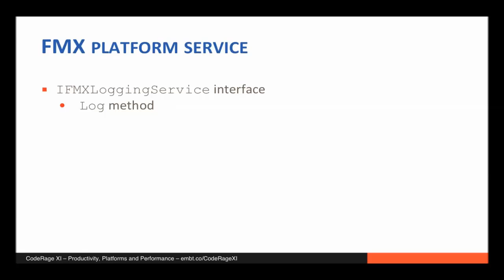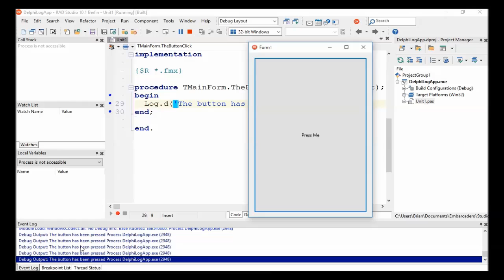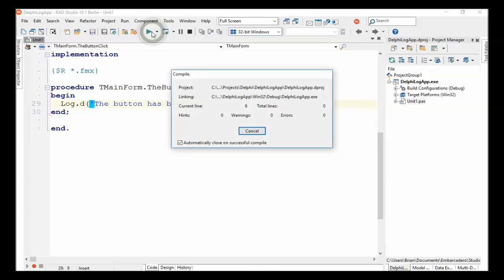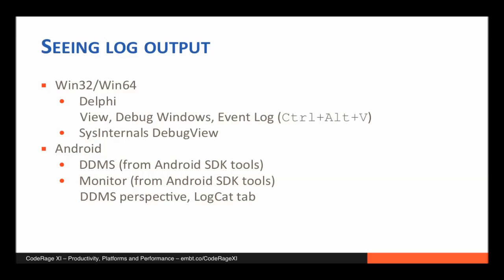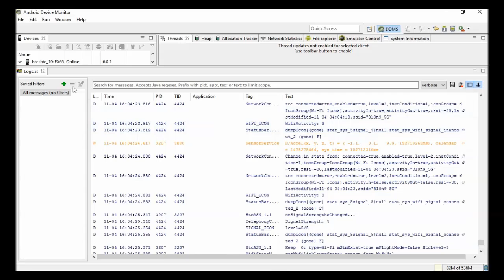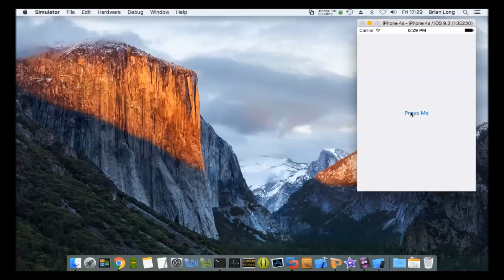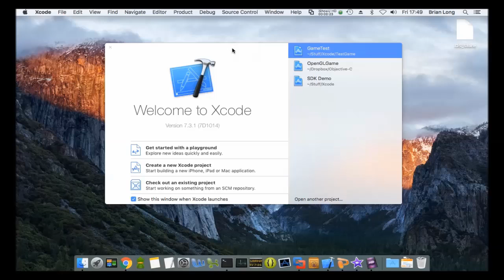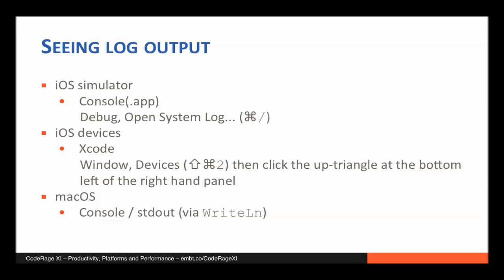Debug logging in FireMonkey apps (Delphi) with Brian Long - CodeRage XI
Logging helps you with debug scenarios. We look at FireMonkey's logging support and how you observe the results. Covers Windows, iOS, macOS and Android.

Brian Long of Brian Long Consultancy & Training Services Ltd.